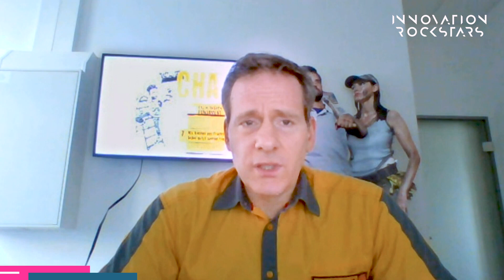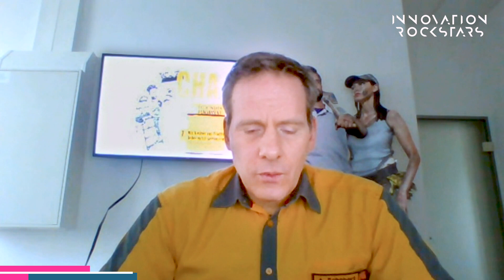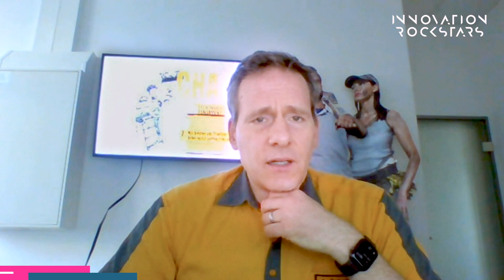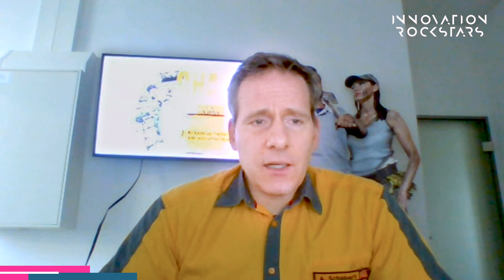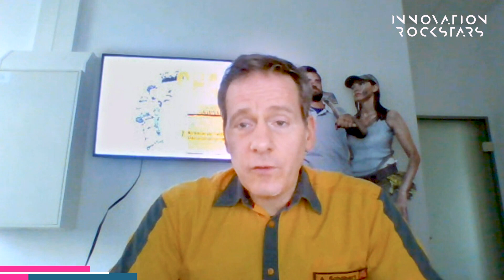#9 Jasmin Mathäß & Andreas Schobert - Hornbach Baumarkt AG - IRS Podcast (Deutsch)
Im Gespräch mit Dr. Mike Durst geben Jasmin und Andreas einen Einblick in das Innovationsmanagement bei der Hornbach Baumarkt AG. Wenn Du wissen möchtest, welche Rolle dabei Lego-Autos spielen, was genau ein Exit-Champion ist, und wie Andreas Schobert eine Wette auf die Zukunft gewonnen hat, dann schalte jetzt ein.

🤝 FEEDBACK WELCOME
We'd love to hear your thoughts on this episode!

Be sure to check out our or browse through our Innovation Rockstars channel on all major podcast platforms.

ℹ️ ABOUT ITONICS
ITONICS is a leading SaaS provider of systematic innovation management. The AI-powered platform combined with a systematic framework to steer innovation efforts helps companies to identify emerging technologies, trends, and market potential and to translate them into customized growth strategies.

With more than 150 innovation rockstars worldwide, we support innovation leaders such as adidas, Johnson & Johnson, Toyota, Mondelez, Siemens, or KPMG.